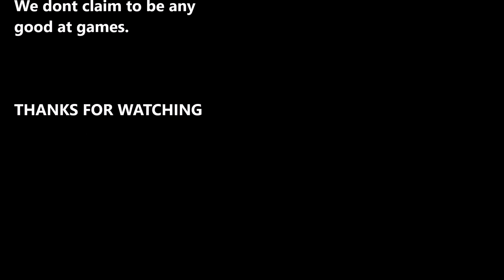The King of Dragons Arcade Playthrough Capcom 1991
We do this purely for fun and its a bonus for us if you enjoy it too.

Thanks again and please keep watching.